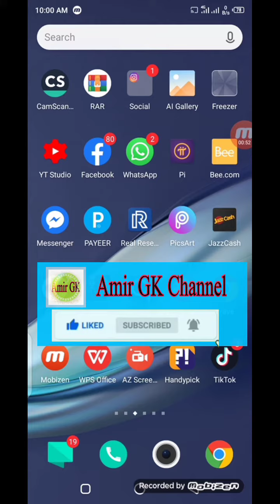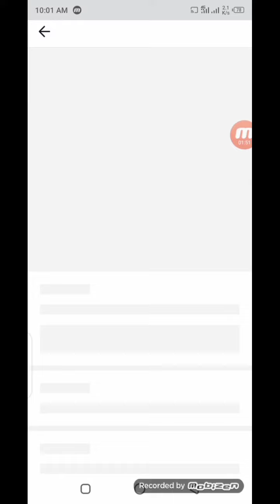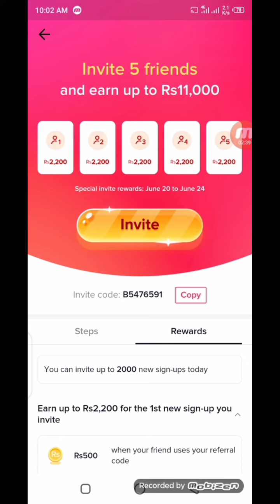TikTok New Update || 5 Friend Earn 11000 RS || 1 Referral 2200Rs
Assalamualaikum my all dear friend.

B5476591

invention code kasie dale